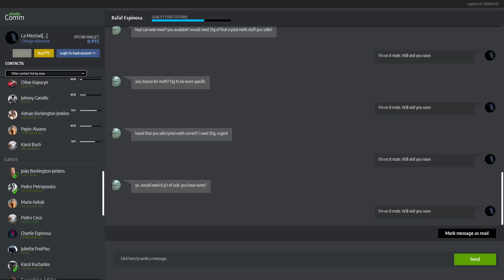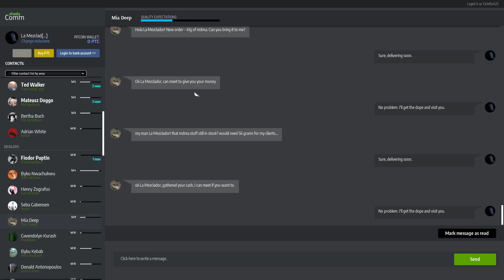Drug Dealer Simulator - Making 35k + sellin all types of product in one go